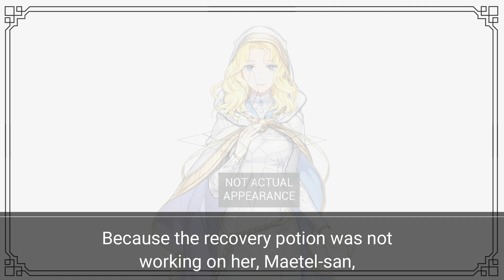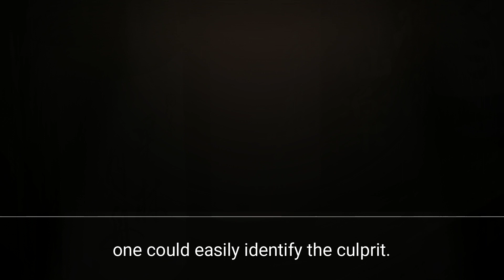First Crisis Over | VOLUME 19 CHAPTER 1 "The First Battle" | LN Spoiler